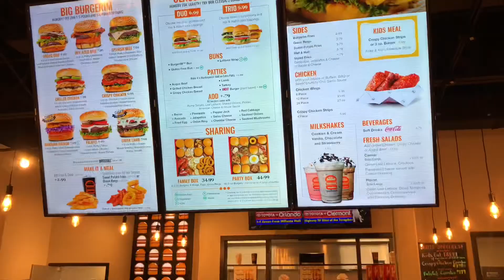Largest Tuesday night car meet in Central Florida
Quick video of our car meet with @burgerimclermont @masperformancefl @georgehammerbeck @fl_rides @hammersportracing 2020 Clermont Florida